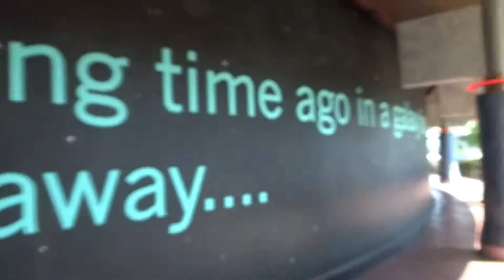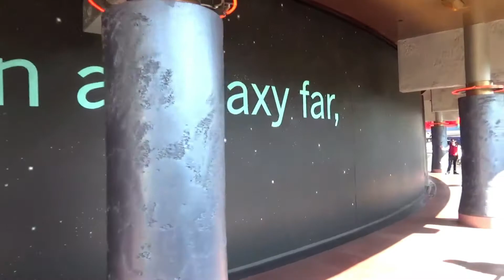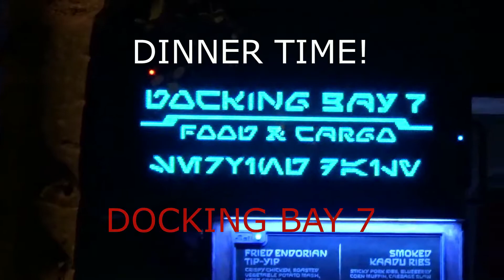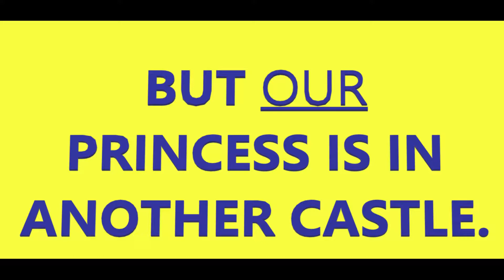STAR WARS GALAXY'S EDGE: EPISODE I FIRST VISIT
Join me on the first of many videos that spanned three days and four reservations to Star Wars: Galaxy's Edge, the new expansion at Disneyland.  Featuring Darksidetrader13!